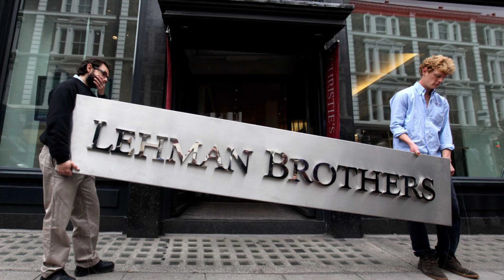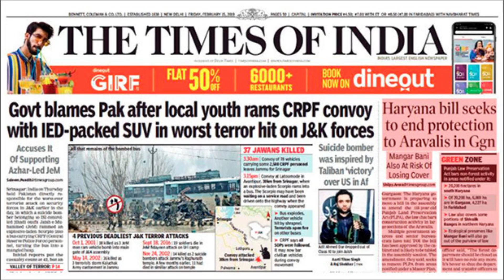Why India never attacked Pakistan after 26/11 terror attack .Is it fault of our education system.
Force and laws of motion || Newton's first law of motion|| Inertia of rest, motion and direction.